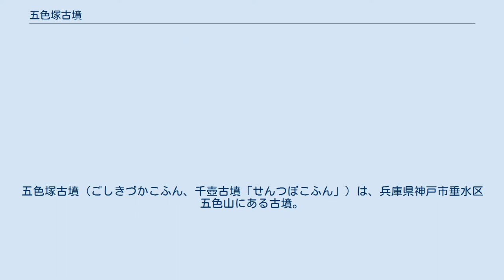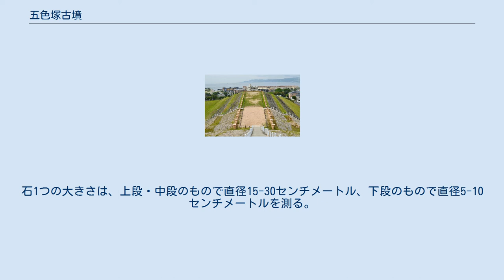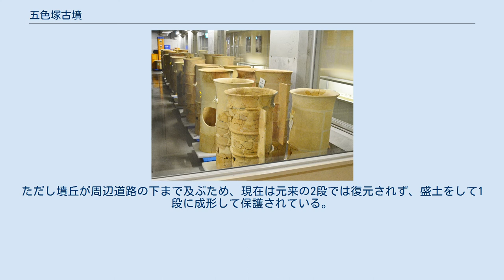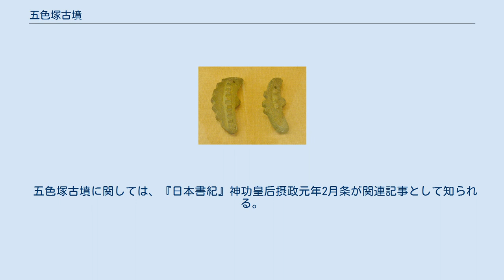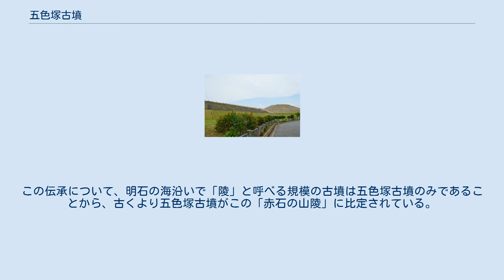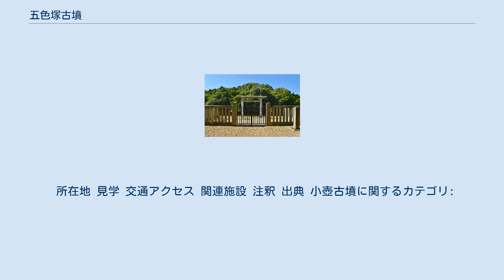五色塚古墳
五色塚古墳（ごしきづかこふん、千壺古墳「せんつぼこふん」）は、兵庫県神戸市垂水区五色山にある古墳。
国の史跡に指定され、出土品は国の重要文化財・神戸市指定有形文化財に指定されている。
 兵庫県では最大規模の古墳で、4世紀末-5世紀初頭（古墳時代中期）頃の築造と推定される。
日本で最初に復元整備が行われた古墳として知られる。
 本項では、五色塚古墳の西側にある小壺古墳（五色塚古墳と合わせて国の史跡）についても併せて解説する。
 墳頂から明石海峡を望む 兵庫県南部、神戸市西部の垂水丘陵南端部において、眼下に明石海峡を、対岸に淡路島を望む位置に築造された巨大前方後円墳である。
古墳名の「五色塚」や「千壺」は江戸時代から見られる呼称で、「五色塚」の由来には諸説があり詳らかでないが、「千壺」の由来は墳丘上の埴輪群によるという。
古墳域は戦前には松林として保護されていたが、戦中に松は油採取等に利用するため伐採され、戦後には畑地として開墾された。
加えて、前方部前面には山陽電鉄本線・JR神戸線が引かれたほか、古墳周囲にも道路が敷かれたため、周濠等も改変を受けている。
考古学的には、これまでに数次の発掘調査が実施されたほか、築造当時の姿へと復元整備も実施されており、日本では最初に復元整備が行われた古墳になる。
 墳形は前方後円形で、前方部を南方に向ける。
墳丘長は194メートルを測るが、これは兵庫県では最大規模になる（全国では第40位程度）。
墳丘表面の各段には円筒埴輪列が巡らされるほか、各段斜面には葺石が葺かれる。
特に埴輪は推計2,200本、葺石は推計223万個・2,784トンにおよび、上段・中段の葺石は淡路島産とも判明している。
墳丘周囲には深い周濠・浅い外部周溝が2重で巡らされており、濠内には墳丘くびれ部左右・後円部北東の3か所に方形の島状遺構（マウンド）を有する。
主体部の埋葬施設は明らかでないが、竪穴式石室の使用が推定される。
 この五色塚古墳は、墳形・出土埴輪から古墳時代中期の4世紀末-5世紀初頭頃の築造と推定される。
被葬者は明らかでないが、明石海峡やその周辺を支配した豪族首長と推測される。
『先代旧事本紀』などには、4世紀末から5世紀初頭に在位したとされる応神天皇の時代に明石国造が任命されたと伝わる。
特に、築造に際して明石海峡対岸の淡路島から多量の石が運ばれたという事実は、『日本書紀』神功皇后紀の記事（後述）と対応するものとして注目され、これより被葬者の支配領域は淡路島まで及ぶとする説もある。
実際に淡道国造が設置されたのは5世紀前半に在位したとされる仁徳天皇の時代からとされる。
また、当時としてはヤマト王権の大王墓（佐紀古墳群）に匹敵する規模の古墳になるが、一帯は明石海峡を押さえる要衝である一方で巨大古墳を築造できるだけの経済基盤の無い地域であることから、築造に際してはヤマト王権中枢からの強い関与が推測される。
加えて、当時はヤマト王権の大王墓が大和（佐紀古墳群）から河内（百舌鳥・古市古墳群）へと移行する時期にもなるため、ヤマト王権中枢の変動との相関を想定する説もある。
 古墳域は、1921年（大正10年）に小壺古墳の古墳域と合わせて国の史跡に指定された。
2012年（平成24年）には、出土品（円筒埴輪群）が国の重要文化財に指定されている。
 五色塚古墳の空中写真（1985年）五色塚古墳の後円部左側に小壺古墳。
 古墳の規模は次の通り（括弧内は信頼性に欠ける推定値）。
 佐紀陵山古墳（奈良県奈良市）伝日葉酢媛命陵。
五色塚古墳の墳形は佐紀陵山古墳とほぼ同一規格とされる。
 墳丘の形成は下段では地山の削り出しに、中段・上段では盛土による。
墳丘の高さは、くびれ部東側の濠底を基準とした場合に、後円部で18.8メートル、前方部先端で13.0メートルを測る。
この墳丘の規格は、奈良の佐紀陵山古墳（奈良県奈良市、墳丘長207メートル）とほぼ同一とされる。
佐紀陵山型古墳と相似形の前方後円墳は畿内を取り囲むように分布することから、築造当時に畿内制的な領域支配が存在したとする説がある。
 墳丘周囲には鍵穴形と見られる周濠（水を張らない空濠）が巡らされている。
前方部前面には山陽電鉄本線・JR神戸線が通過し、墳丘周囲には道路が敷かれているため周濠の全体像は明らかでないが、元来の...